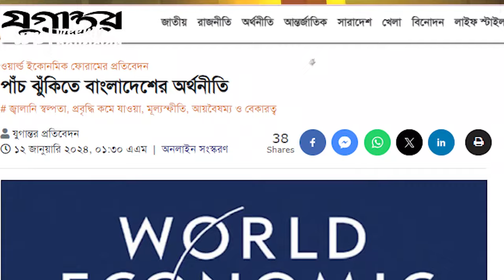কে এই নতুন অর্থ মন্ত্রী আবুল হাসান মাহমুদ আলী । Finance Minister। Abul Hassan Mahmood Ali। WP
কে এই নতুন অর্থ মন্ত্রী আবুল হাসান মাহমুদ আলী । Finance Minister। Abul Hassan Mahmood Ali। WP ( সৌজন্যে : বিডিনিউজ২৪.কম)